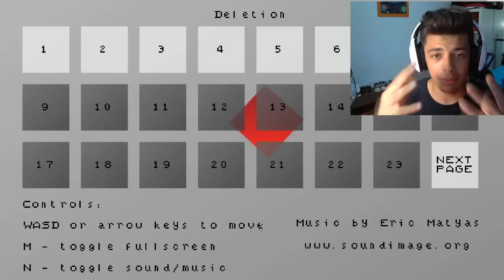The Deletion Niveles 6 - 10 ¡PROMETE Y MUCHO!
● ¿CON QUÉ GRABO? Con Action